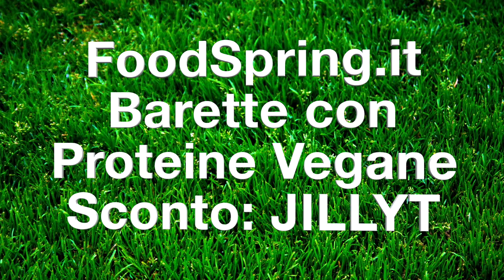Jill Cooper - Foodspring - Barette con Proteine Vegane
Novità in casa Foodspring: Barette con le proteine VEGANE!
Tante proteine, tante fibre e pochi zuccheri.